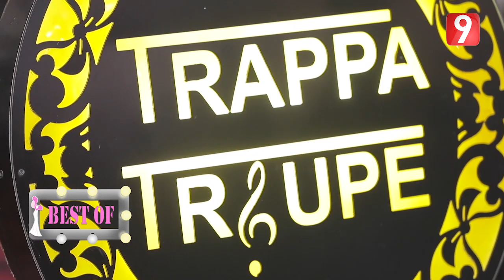بدو بتمام - الحلقة 19 الجزء الثاني